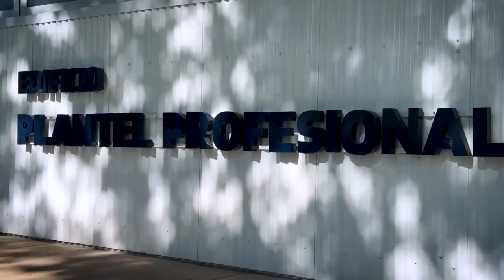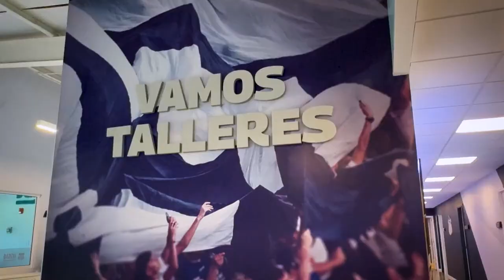ESPECIAL TALLERES / #29 OJO EL CAÑO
Los Invitamos a ver el Especial de Talleres campeón de la Primera B. Estuvimos en el predio y en la Boutique. Les mostramos dónde y como entrenan las jugadoras y entrevistas con: Florencia Pianello, Soledad Ortiz, Angie Sanchez y Alvaro Gonzalez.

Somos un medio digital de fútbol femenino que busca igualar la cancha y con hinchada propia 💻